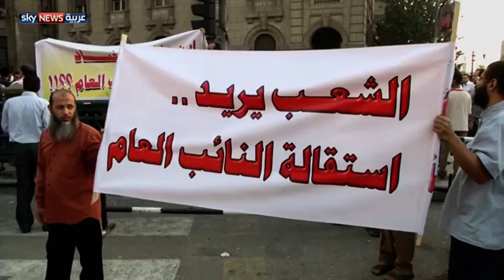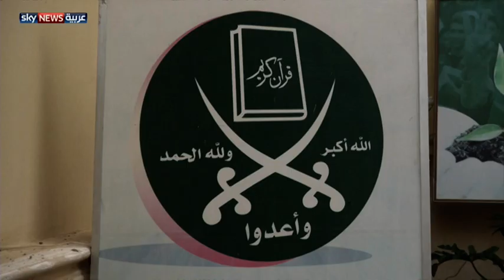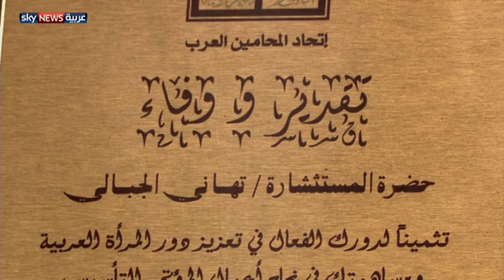مصر.. ذكرى 25 يناير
للميادين ثورات وللثورات نتائج، والتعبير في مصر مكانه الميادين العامة فالاعتراض على قرار رئاسي أو وزاري يكون فيها خاصة مع استمرار العلاقة المشوبة بالحذر بين الشارع والرئاسة المصرية.